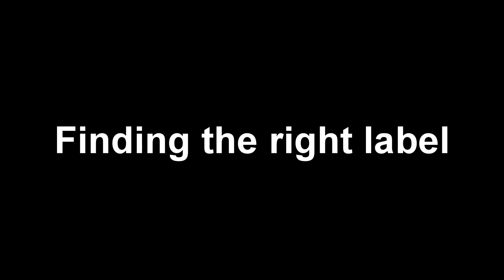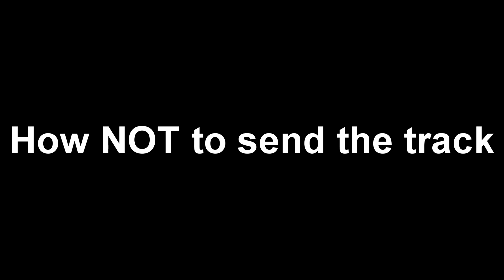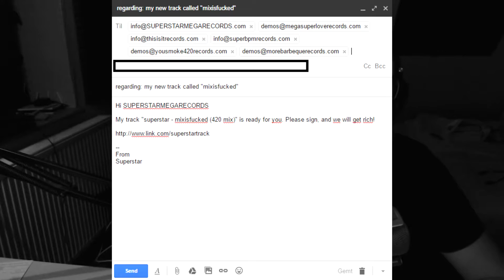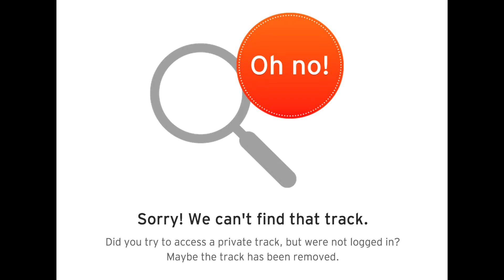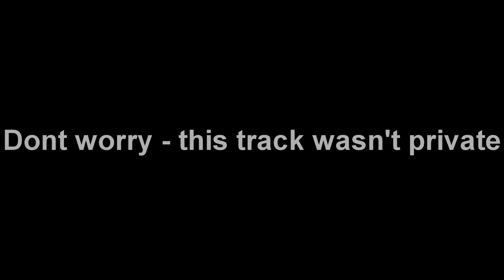How to deal with labels and sending of your demo to labels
I realise that this video is probably a shite video, but I believe some of the things I say during this video will benefit someone out there. So if you don't like it - I'm sorry. :-) AAAAAAAND ofcourse i recorded this over 3 days, hence all the cuts. And I'm mumbleling alot which is something I'm very aware of. But since I'm not fluent in english - I'll just keep training.

Specs:
i7 6700k @ 4.5ghz
32gb Savage 2133mhz ram
Presonus Audiobox 22VSL
Golden Age FC1 MkII
Palit Dual 1060GTX